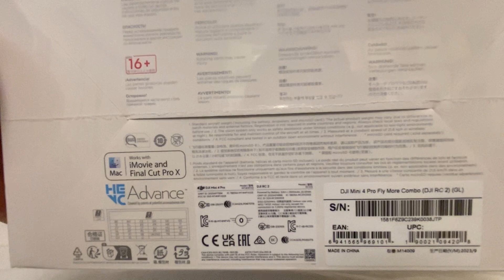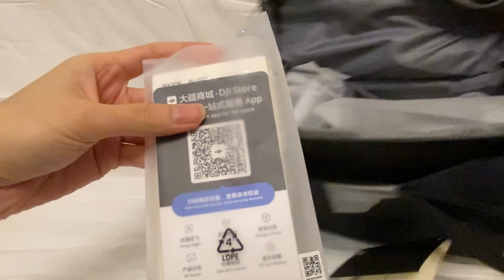【港妹開箱中】自費試玩｜DJI ｜大疆｜Mini 4 Pro｜無人航拍機｜ 暢飛套裝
此影片附有CC字幕，如有需要請自行開啟‼️

今次自費買咗 DJI 大疆 嘅 Mini 4 Pro 暢飛套裝（帶屏遙控器版） 無人航拍機 ，DJI Mini 4 Pro 小巧到得249g，仲有自動避障功能，可選 34/45 分鐘續航. 我哩部係 30 分鐘（智能飛行電池），但套裝共有 3 粒電池，充滿電可以便用1.5小時😆。

如果喜歡我嘅Channel～
等我繼續有動力拍多啲片同大家share🥰